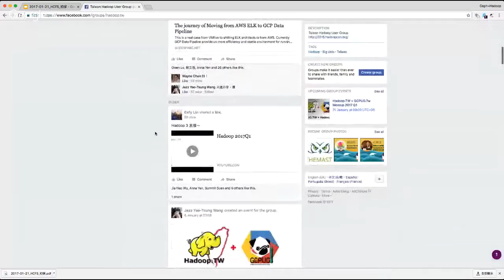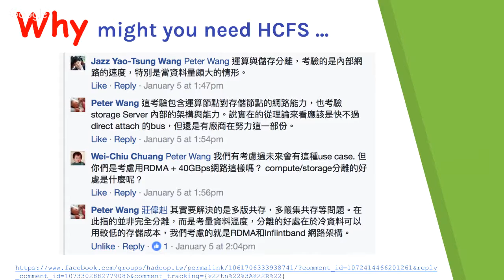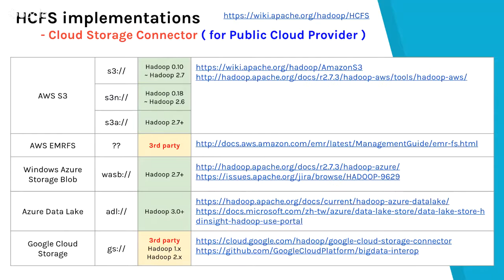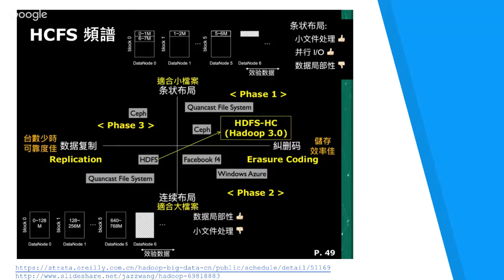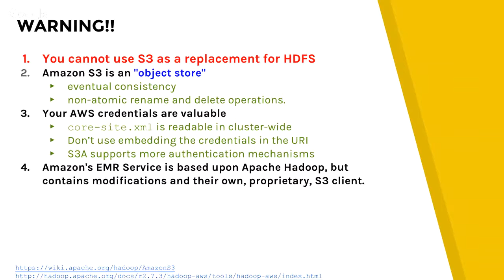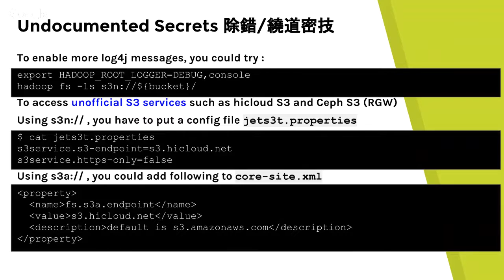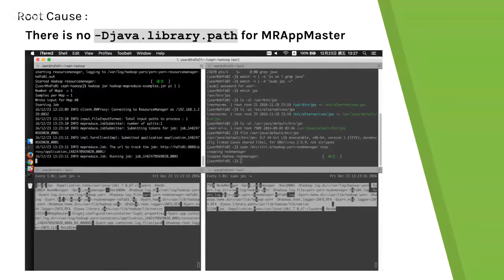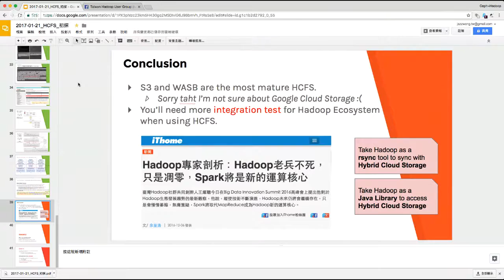Hadoop Compatible File System (HCFS) 初探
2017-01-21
Hadoop.TW + GCPUG.Tw Meetup 2017 Q1